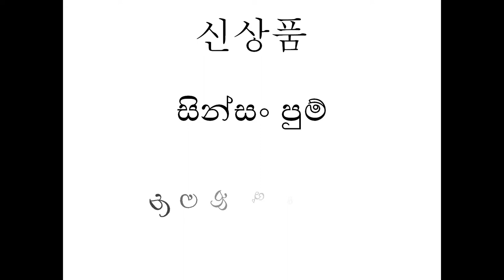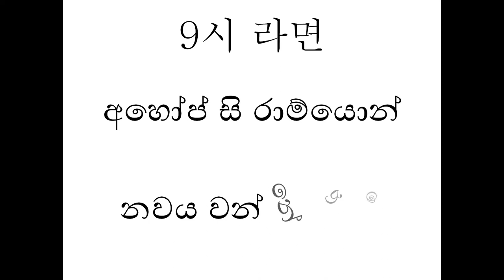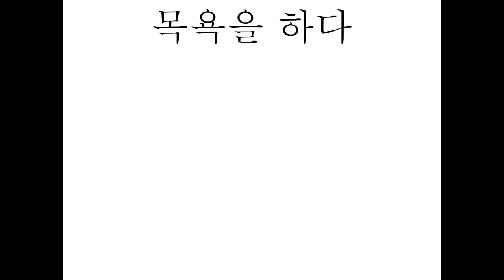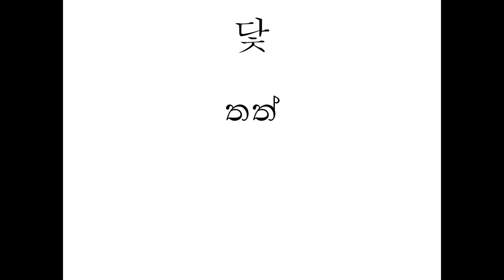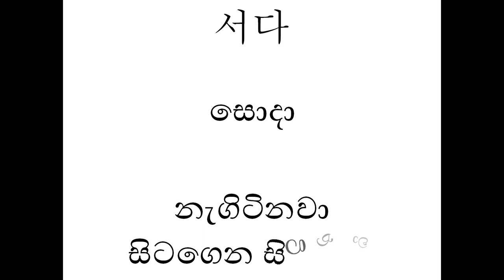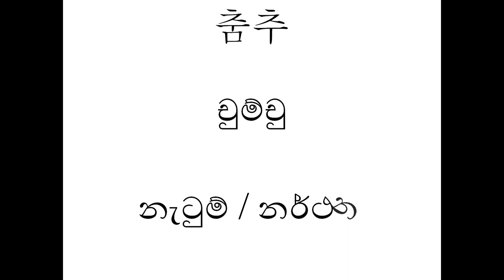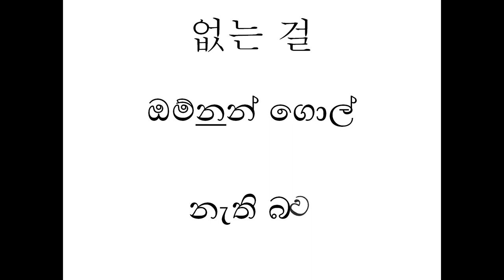Korean Words Part 45 (EPS TOPIK GUIDE) 2201 to 2250